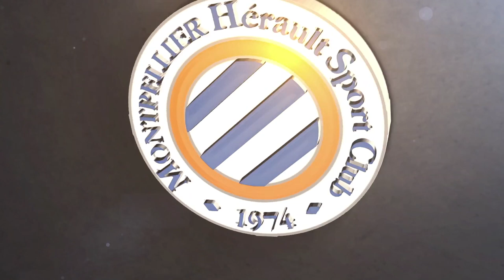Benjamin Lecomte avant MHSC vs NO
Le gardien de but international du Montpellier Hérault Sport Club s'est présenté face aux médias ce vendredi matin à Grammont. Il répondait aux journalistes à deux jours du derby face à Nîmes (8ème journée Ligue 1 Conforama)